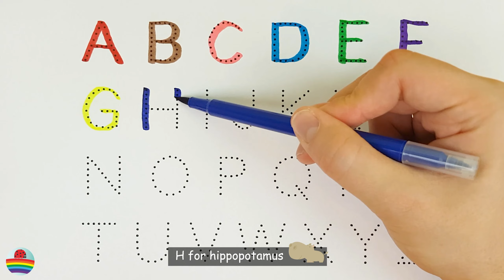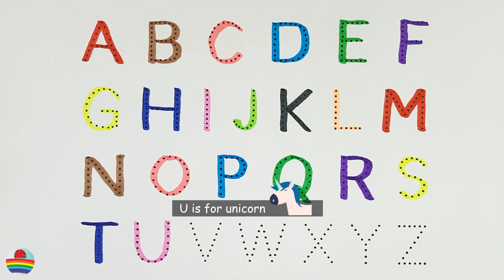A for Apple,B for Ball, Alphabets, छोटे बच्चों की पढ़ाई,kids class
writing abc
learning abc

apple song
abcd
abcd song
a for Apple b for ball
abcd rhymes
a se anar
abc song
Hindi varnamala
anar
phonics song
capital
a for Apple song
hindi varnmala
k se kabuter kha se khargosh
anar aam
ka kha ha gha
आइई
हिंदी वर्णमाला
abcd abcd
anar aam imli
 कबूतर
abcd poem
hindi rhymes
कखग हिंदी
a anar
abcd song
ginti कखग
alphabet
asana
barakhadi
hindi alphabet learning
hindi letters
hindi swarmala
a आ
बालगीत
atoz
balgeet
k se kabuter
nursery rhymes

s27